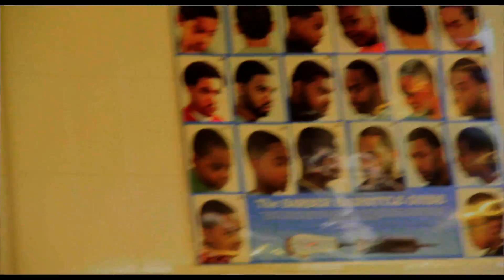"No Trust" Lil Juany Feat. Veego Santana (Official Video) longliveVeego